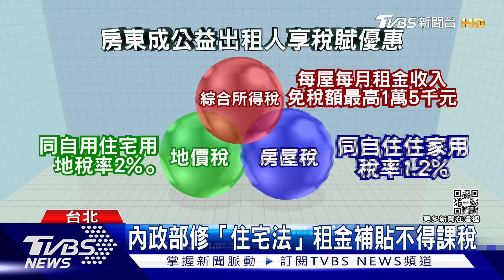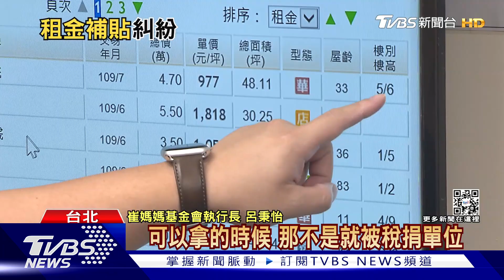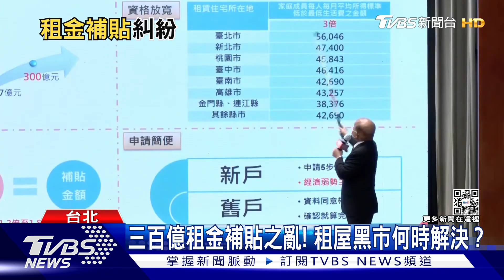300億擴大「租金補貼」領不到！租屋族滿腹辛酸...｜十點不一樣20220928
政府推出的300億擴大租金補貼專案，補貼戶數從去年的12萬戶增加到50萬戶，但截至8月底，申請戶數只有約27萬戶，因此宣布再延長兩個月到10月底！但多數沒去申請的租屋族無奈表示，不是不想申請，而是遭到房東拒絕，因為房東擔心之後要繳的稅金會大幅增加，因此倘若一旦申請了租金補貼，就怕房東漲租，甚至是租約到期不續約，到時連落腳的地方都找不到。